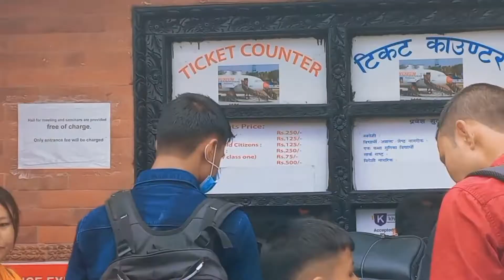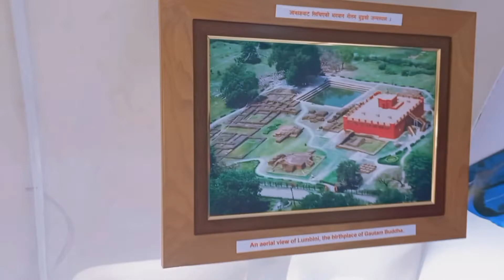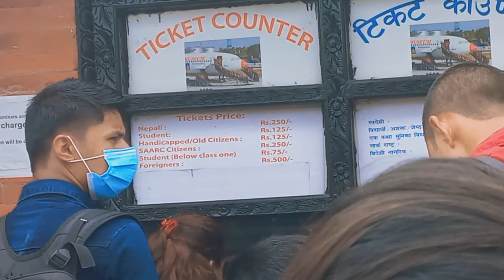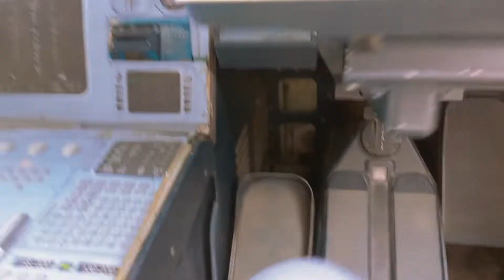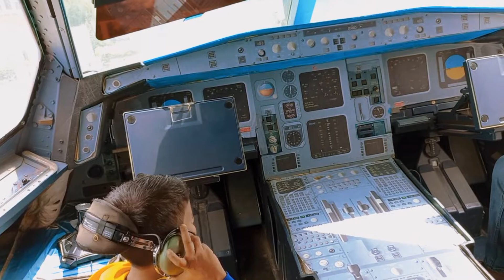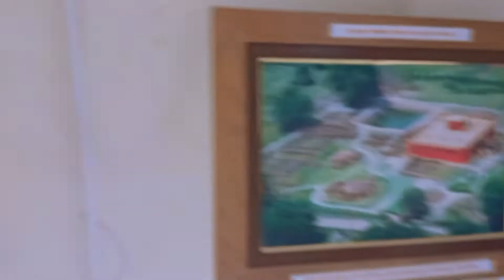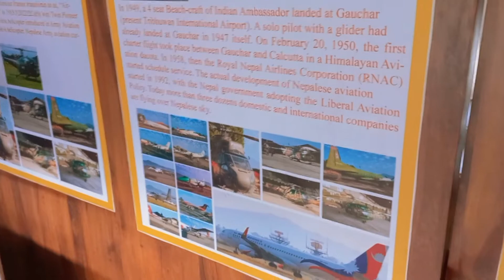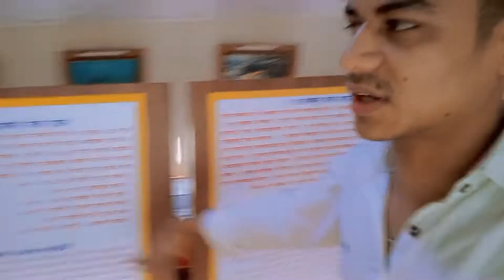Aviation Museum | MFS vlog